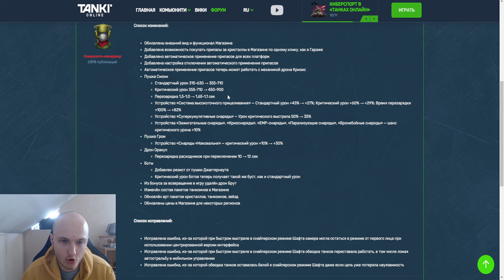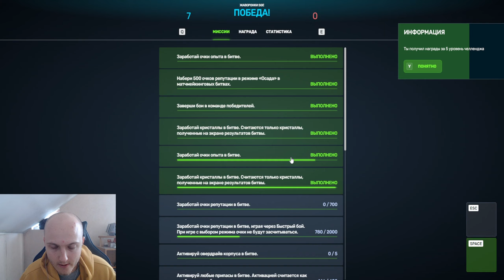НОВАЯ ЛЮТАЯ ИМБА! ЧЕМПИОН САППОРТИТ НОВОЙ ЛУЧШЕЙ ПУШКЕ и НАГИБАЕТ В ТАНКАХ ОНЛАЙН